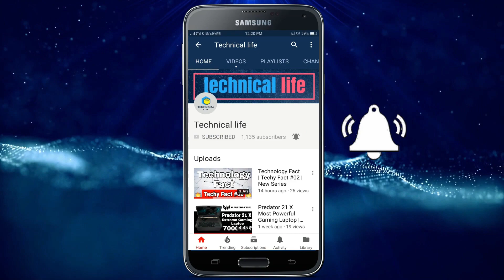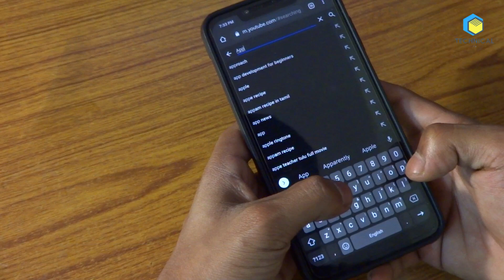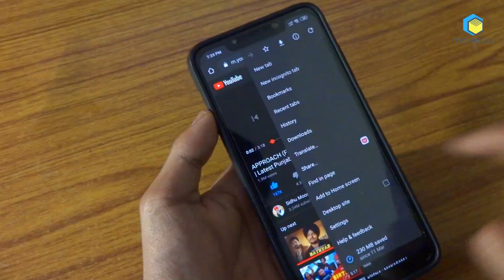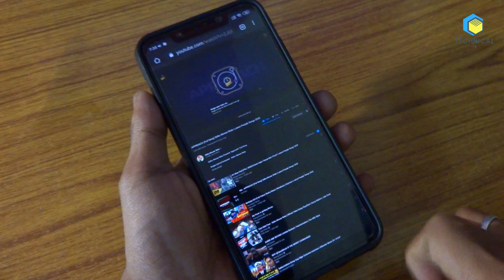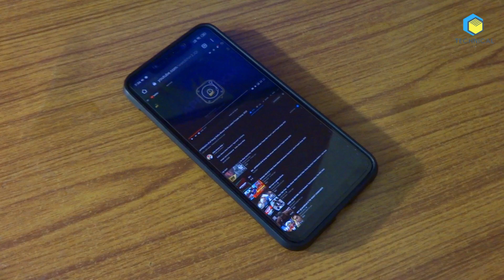Play YouTube Videos In Background || No Root & No Third Party App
Play You Tube Videos In Background || No Root No Third Party App